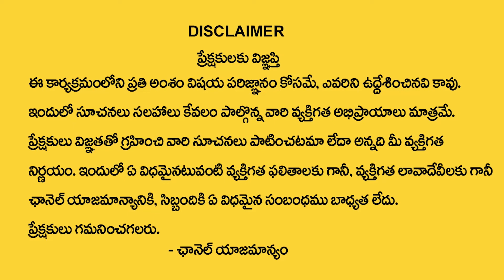Palm Astrology Life Prediction | Ashok Raj Sharma About Chethi rekhalu | @Godavari Astrology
Watch►Palm Astrology Life Prediction | Ashok Raj Sharma About Chethi rekhalu | @Godavari Astrology